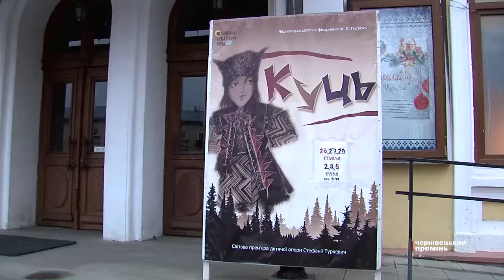У Чернівцях відбудеться світова прем’єра дитячої опери «Куць»